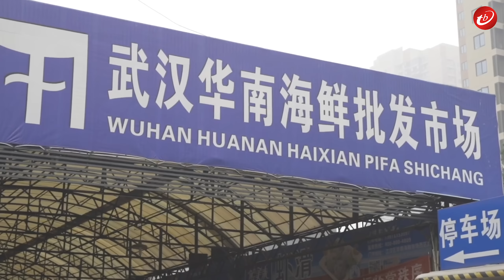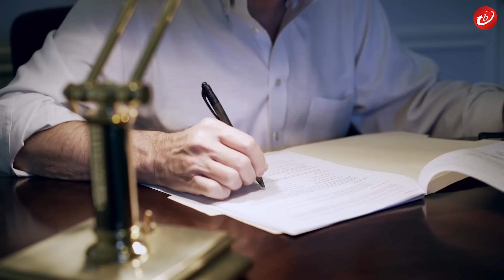Quốc Gia Bị Cả Thế Giới "TẨY CHAY"... Đến Người Dân Trong Nước Cũng Phải Lên Án